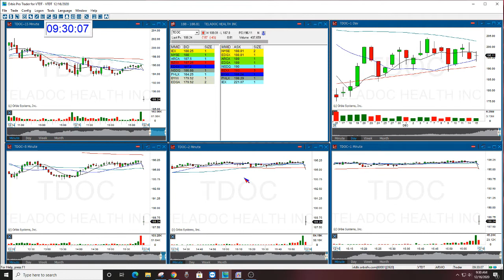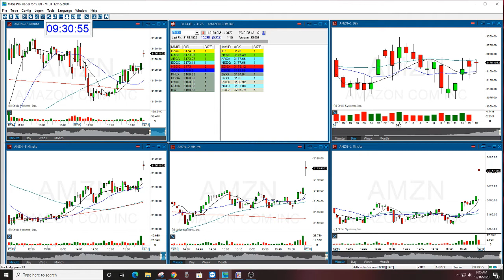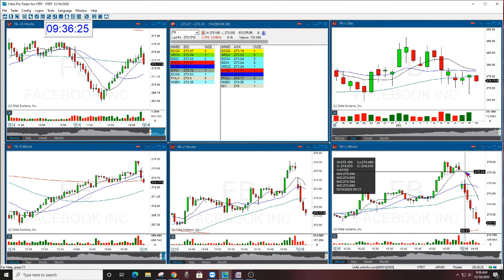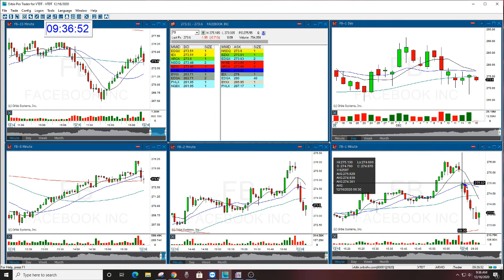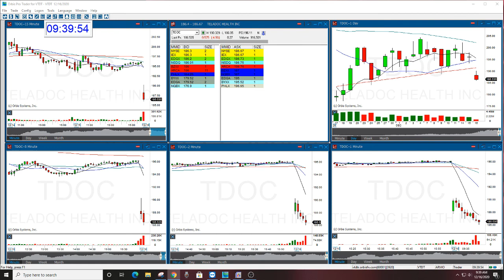The Stock Swoosh Show Live Trading Room 12-16-2020